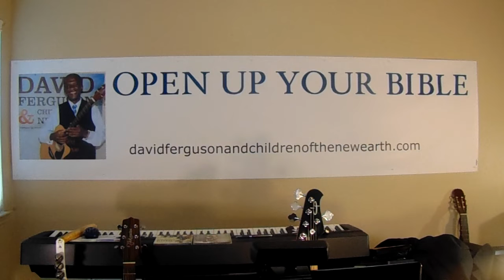OPEN UP YOUR BIBLE When Was The FIRST FAMILY 2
From Weekly service on Facebook
Broadcast July 2, 2022.
Worship/ testimony
I Am Thine O LORD
Prayers
Come Let Us Magnify The LORD